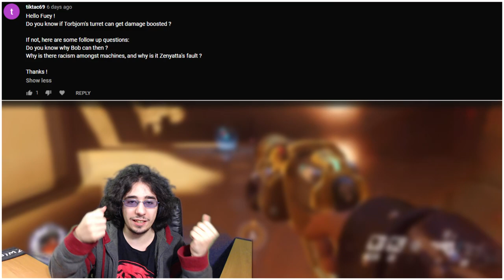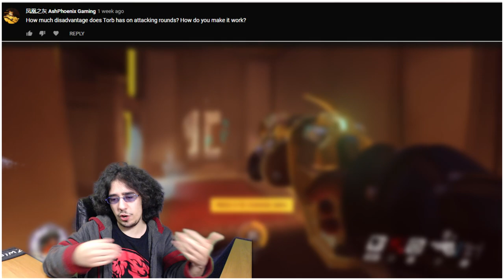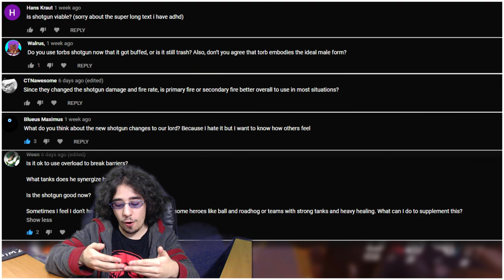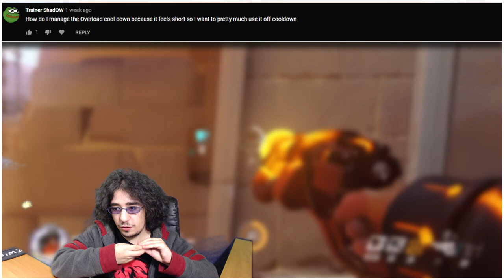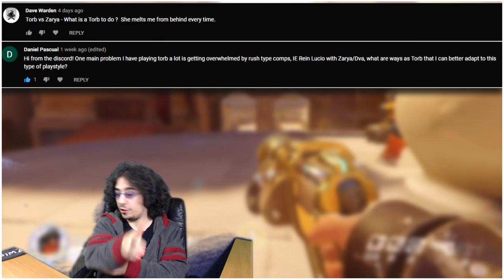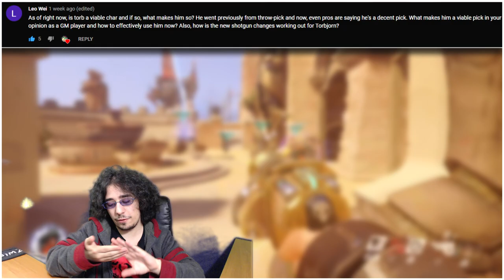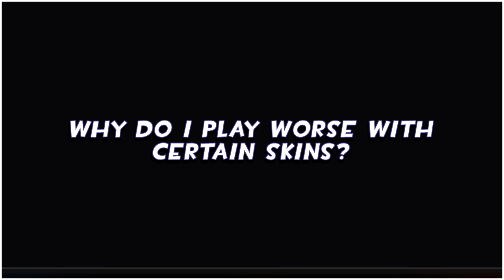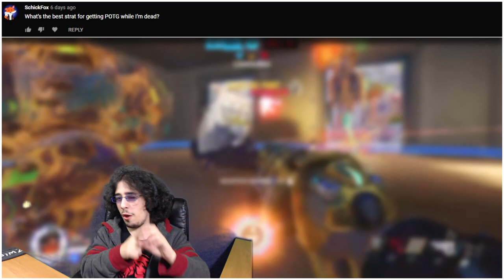[Overwatch] The Torbjorn Youtube Comment Guide! | Directly From Your Comments!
It took a bit but here it is! The comment guide that took comments from the last video and turned them into a Q&A!

I talk a bit about making a shotgun video and at the time was hyped for it! If I get some time my next video would likely be about the optimization of torbjorns weapon! This is a TBD and I'll post in discord if/when I work on it!